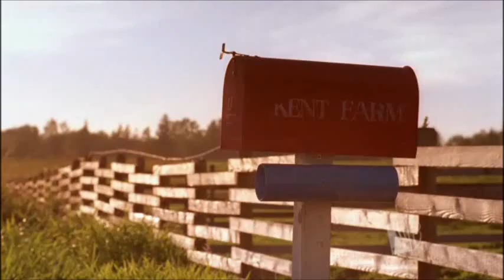Smallville 4x11 Unsafe- Dr.William McBride hurt Alicia Baker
Smallville Season 4 Episode 11- Unsafe.
Dr. William McBride vs Clark Kent and Alicia Baker.
With French subtitles.